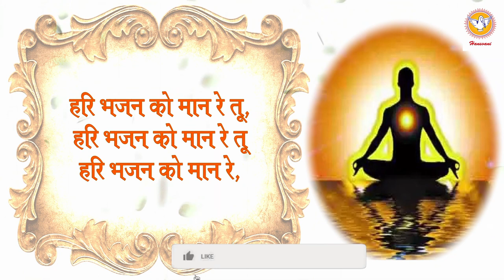मत कर मोह तू मना | Mat Kar Moh Tu Mana | Hindi Bhajan | Hansvani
Hansvani is a channel that aids in stirring our souls towards the universal values of love, devotion, harmony, humanity, patriotism, and above all spirituality. It aims to achieve these by stimulating the mind through thought-provoking performances of Indian traditional art forms that present our rich cultural heritage in the form of music, dance, and theatre that bring us closer to divinity whilst sharing socially relevant messages relevant in today’s world.

Hansvani is a subset of our central channel “Manav Dharam" that aims to reveal the core universal expanse of society, spirituality, and religion under the aegis of Spiritual Master Shri Satpal Ji Maharaj.